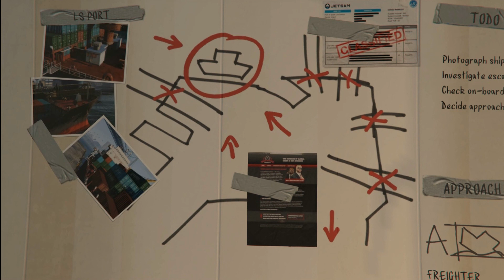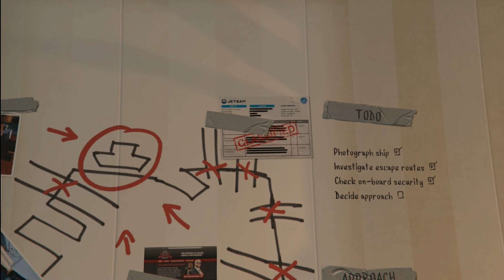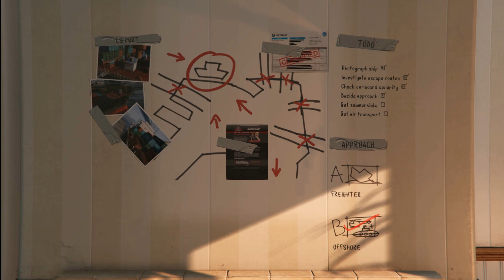GTA 5 Görev 23 Scouting The Port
Bu video GTA 5 oyununun 23. görevi hakkında hikaye anlatımı ve görevlerin nasıl yapılacağına ilişkin bilgiler içerir.